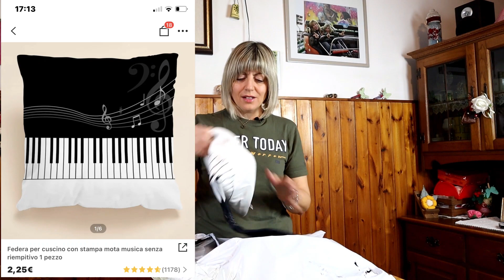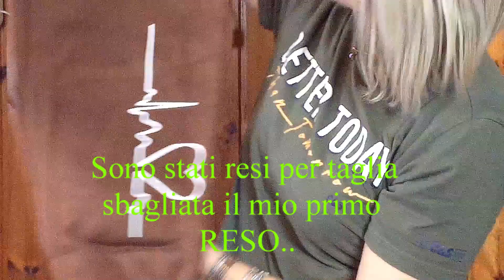Spacchettando Shein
Acquista da Amazon Sostieni il Canale non ti costa NULLA!
Ci ritroviamo di nuovo a spacchettare…